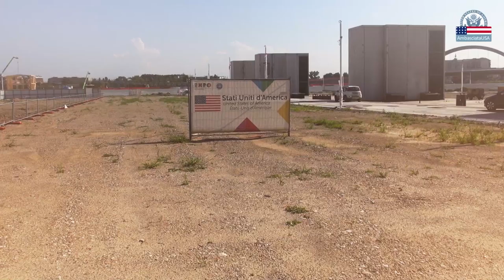Milan Expo 2015 US Pavilion Groudbreaking